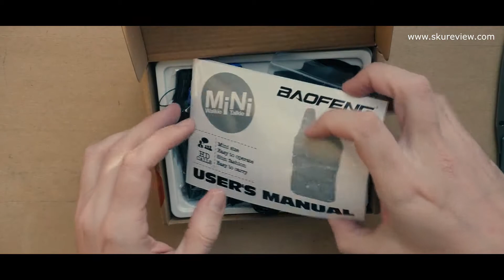BAOFENG BF-T1 | РАСПАКОВКА РАДИОСТАНЦИИ